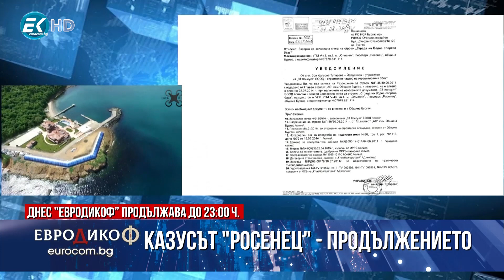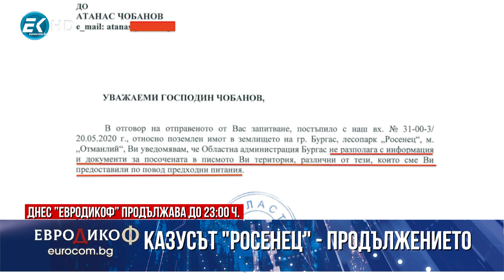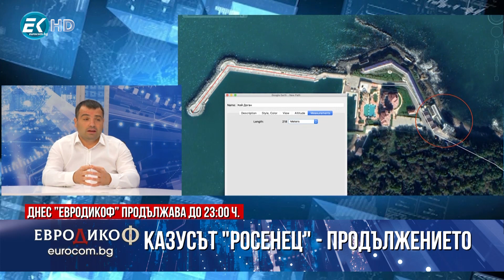✔️118/4 Константин Бачийски, общнски съветник: Казусът "Росенец" - продължението, И ОЩЕ!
Общинският съветник от Бургас и най-яростен противник на кметския произвол Константин Бачийски в студиото. Как от храстите на Росенец българското знаме беше донесено на пл. „Независимост“ в София.